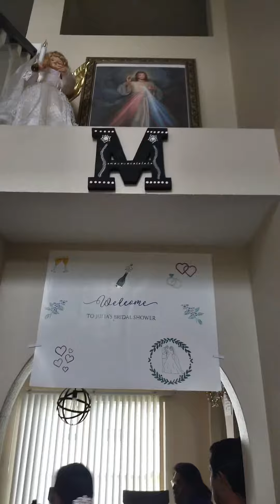Julia’s Bridal Shower Party 2023